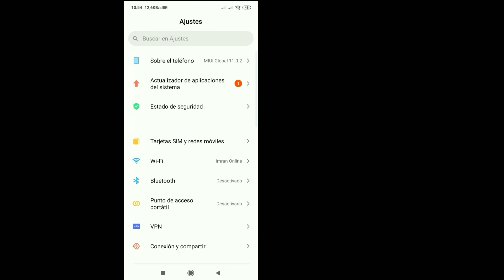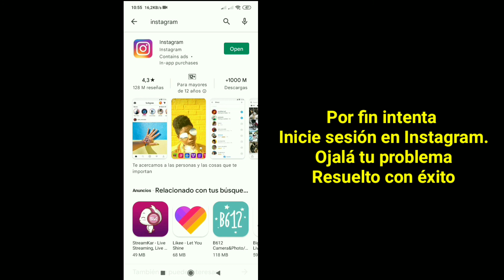Cómo solucionar el problema requerido de comentarios de Instagram (Android IOS)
Cómo solucionar el problema requerido de comentarios de Instagram (Android IOS) Error de inicio de sesión de Instagram

Podrías haber visto muchas soluciones a esto y probablemente algunas no funcionaron para ti, pero no te preocupes, este video cubre una explicación completa de todos los pasos que vas a seguir para solucionar este problema.  En caso de que esté viendo esto en un teléfono móvil, le aconsejo que ajuste la calidad a 480p o 720p y la posición horizontal para mayor claridad.  En caso de que haya alguna sugerencia que le gustaría hacer con respecto a los videos de mi canal, hágalo en la sección de comentarios y seguramente lo revisaré.

Si tiene alguna pregunta, déjeme comentar a continuación.